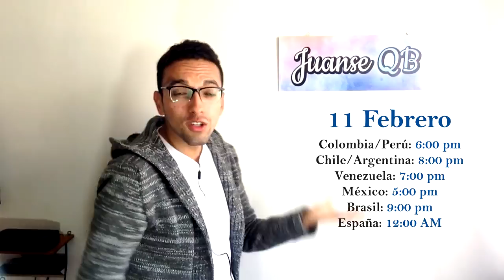Hablemos De #3: What The Duck & HIStory 2 + Live Instagram @juanseqb ||Español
n_n